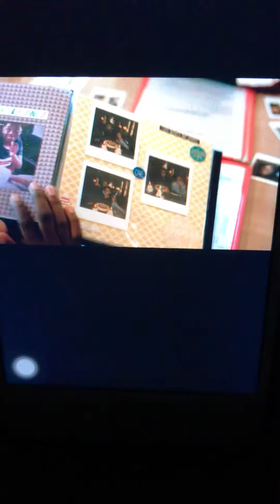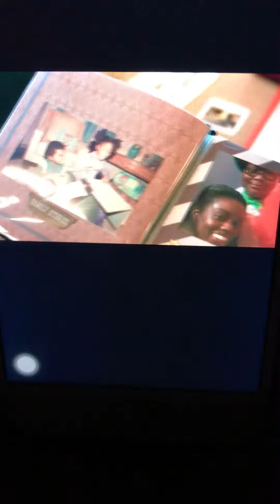My cameo on The Chi